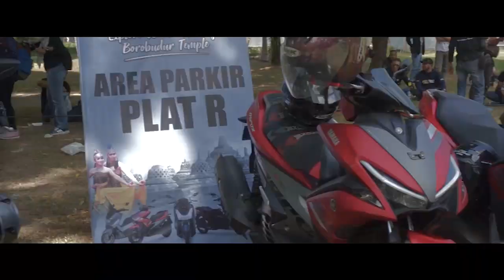Satmori Dikawal Polisi | Yamaha Maxi Day Borobudur 2018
Dalam video kali ini saya lagi ngevlog pas Satmori di acara Yamaha Maxi Day Borobudur 2018 nih bro. Asiknya waktu perjalanan dikawal sama pak polisi yang pakai wiuuw wiiuww , jadi kaya berasa pakai moge wkwk.